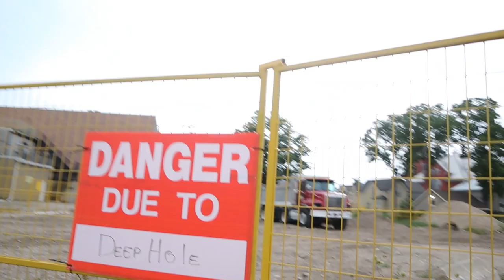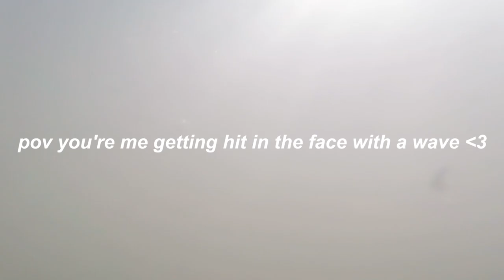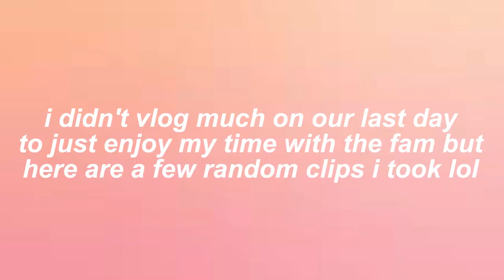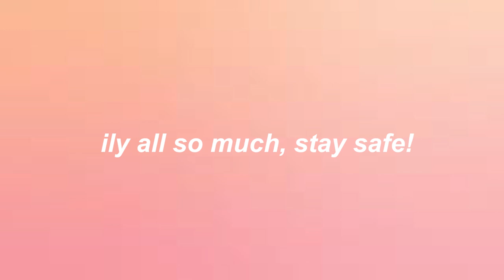the last summer trip with the fam! (lake huron)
come on a lil staycation with me & my fam jam! we stayed in an airbnb for 3 days in bayfield and explored the towns and beaches of grand bend, lambtom and goderich

ily all

vsco: chaunnadiaz

FAQs:
-what do you film with? Canon M50 and RODE Mic